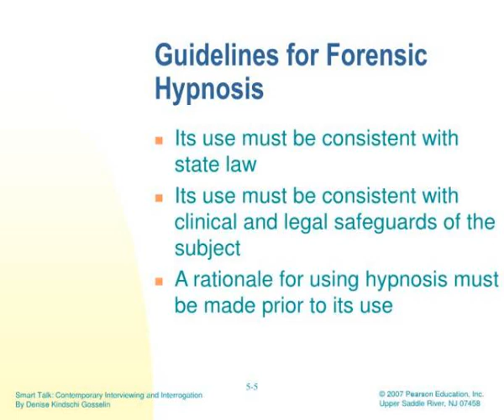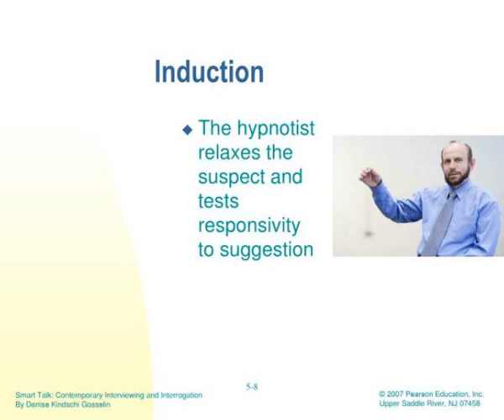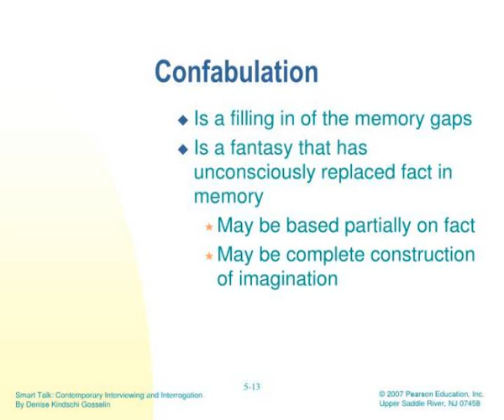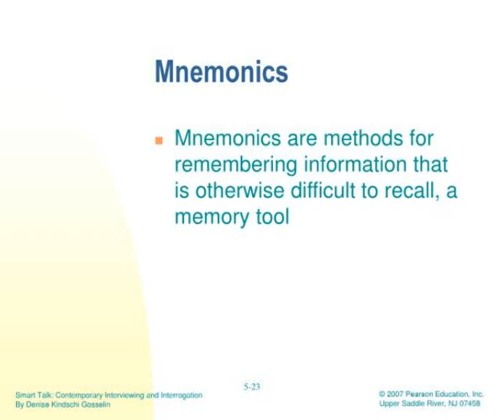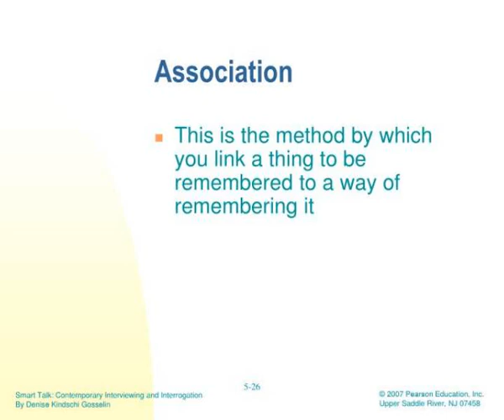forensic hypnosis and cognitive interviewing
Forensic Hypnosis and  Cognitive Interviewing.  Chapter 5.  Hypnosis vs. Cognitive Interviewing.  Share the same goal  To increase information remembered  Neither have been recommended for interrogation  Both require a willing interviewee.  Forensic Hypnosis. Slideshow 3090478 by margot
 show1 : Forensic hypnosis and cognitive interviewing

 show2 : Hypnosis vs cognitive interviewing

 show3 : Forensic hypnosis

 show4 : What is hypnosis

 show5 : Guidelines for forensic hypnosis

 show6 : Guidelines for forensic hypnosis1

 show7 : Phases of forensic hypnosis

 show8 : Induction

 show9 : Narrative

 show10 : Closure

 show11 : Recall

 show12 : Challenges to hypnotic memory retrieval

 show13 : Confabulation

 show14 : Faking

 show15 : Memory hardening and suggestibility

 show16 : Challenges to hypnosis

 show17 : Challenges to cognitive interviewing

 show18 : Cognitive method

 show19 : What is the cognitive technique

 show20 : Memory and communication

 show21 : The foundation of the ci interview

 show22 : The four mnemonics

 show23 : Mnemonics

 show24 : Recall1

 show25 : Imagination

 show26 : Association

 show27 : How to use association

 show28 : Location

 show29 : Cognitive interview instruction

 show30 : Let the interviewee do the talking

 show31 : Open ended